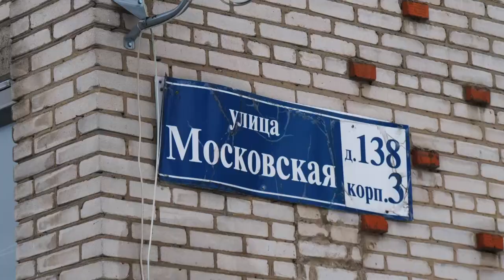Глава округа Андрей Булгаков провёл рабочий выезд в микрорайон Жегалово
Руководитель муниципалитета обсудил с местными жителями вопросы комплексного благоустройства двора на ул. Московской.